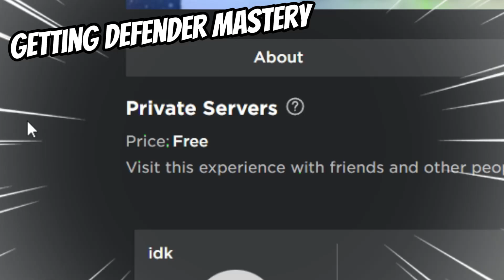Getting Defender Mastery in Ability Wars - Part 9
I got the newest mastery which is the defender one, it has a skill tree and is
pretty fun to use except the archer one since that one is trash.